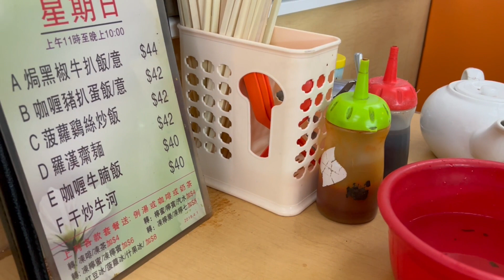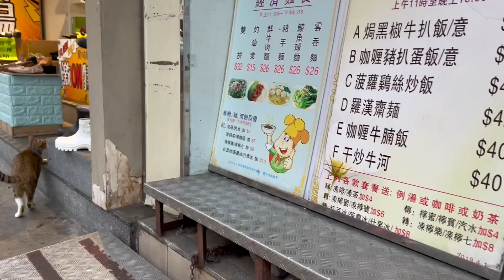276 猫のいる店で朝飲茶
残念ながらお店が突然閉店してしまいました。お別れもできず、悲しいです。